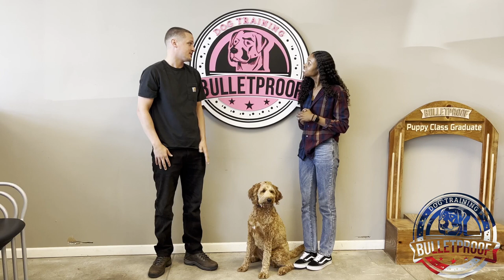Amazing Transformation | "Indy" | Golden Doodle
Timecodes:
Beginning - 0:00
Intro - 0:29
Heel - 1:30
Distance Down - 3:17
Place - 3:40
Duration Down - 4:10
Door Manners - 5:54
Load - 6:22
Reunion - 6:43
Owner Working Commands - 7:09
Testimonial -  8:21
Outro - 8:48